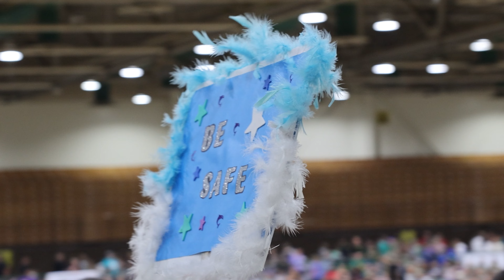Washoe County School District - Livestock Events Center Highlight Reel